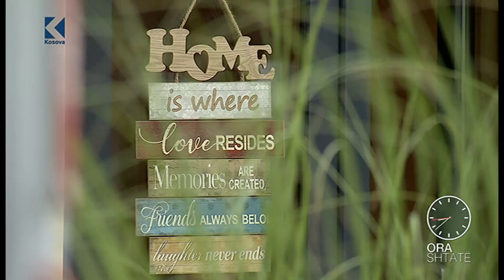Ora 7 - Agron Dida, FASK - 07.08.2020 - Klan Kosova